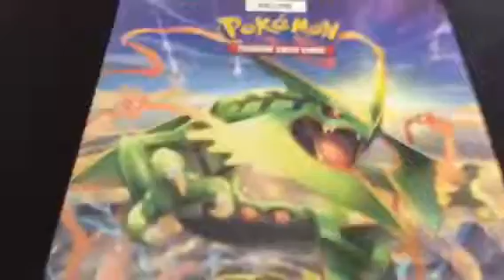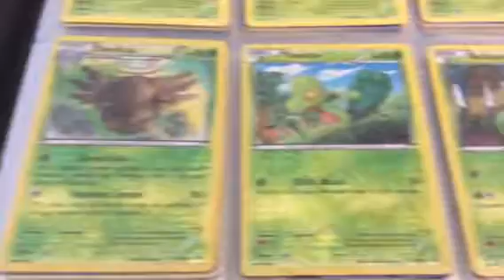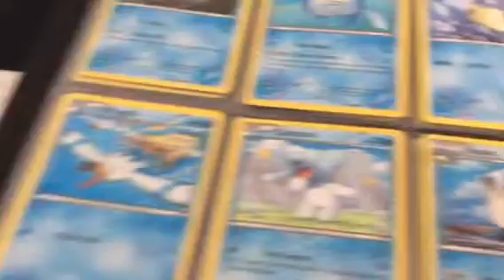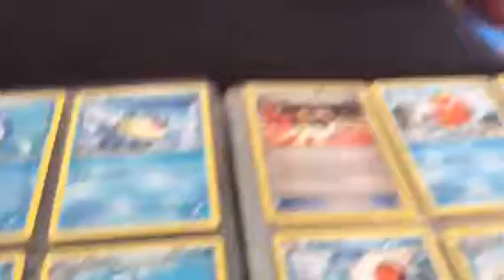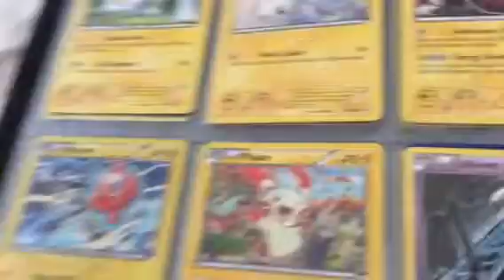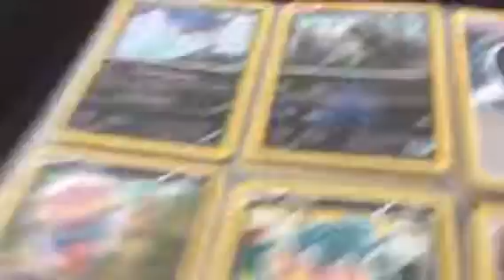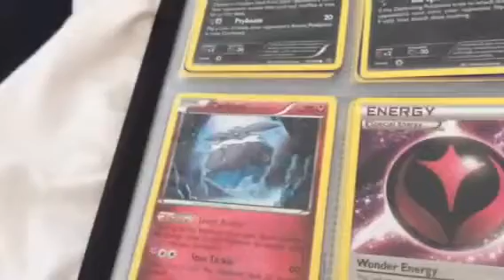When was this like 3 Years Ago........